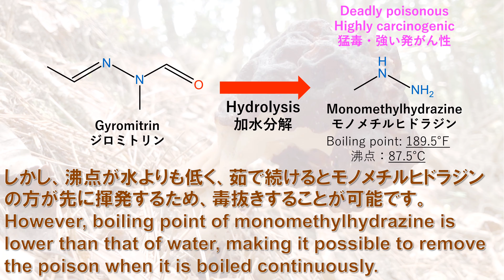Edible deadly poisonous mushroom, false Morel シャグマアミガサタケ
False morel is deadly poisonous, but the poison can be removed by boiling it, so it is customary to eat it in some regions.